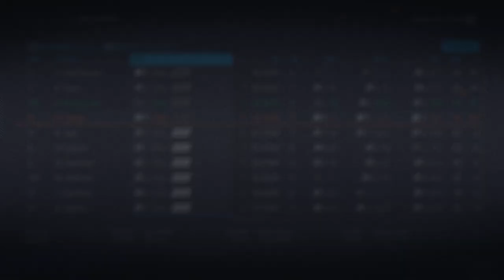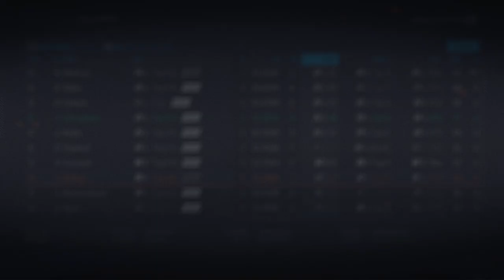YEAR 1 OFFSEASON/DRAFT - NHL 20 - Franchise Mode - Ottawa Ep. 3